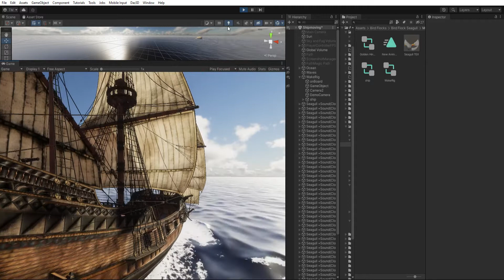WIP A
schaukeln und Vögel eingefügt